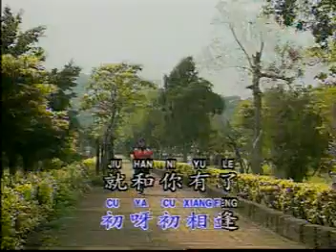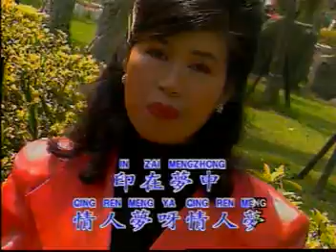Karaoke Mandarin N2